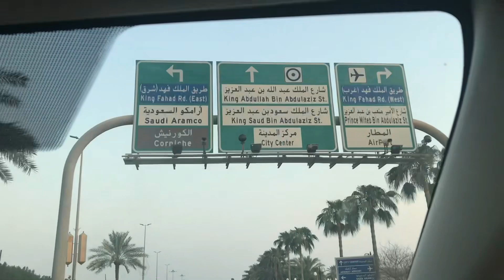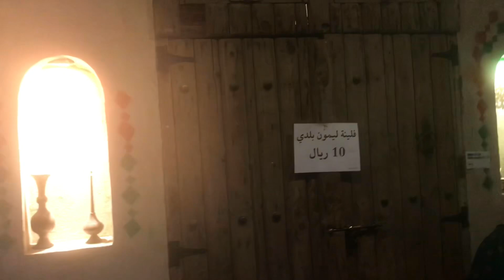Ras Tanura 🏖 Beach|Corniche|Jubail Road|Saudi Arabia|Fun with family